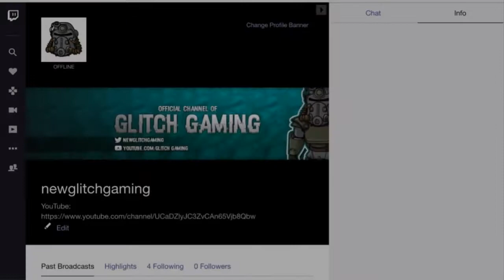Fallout 4 - CONSOLE MOD STREAMS + VIDEO IDEAS! (Update Video)